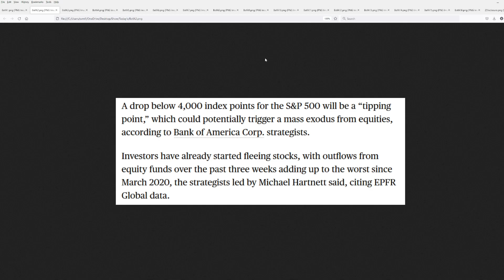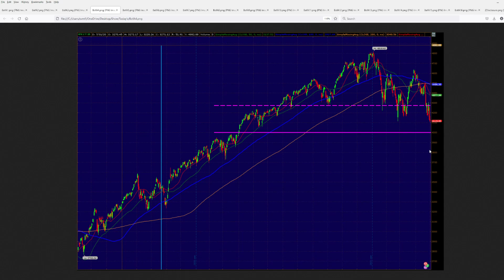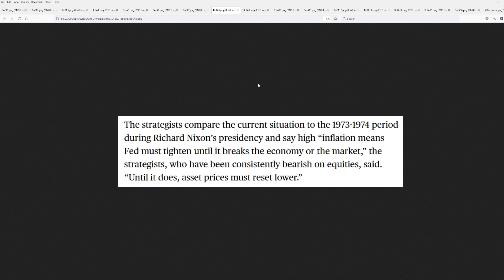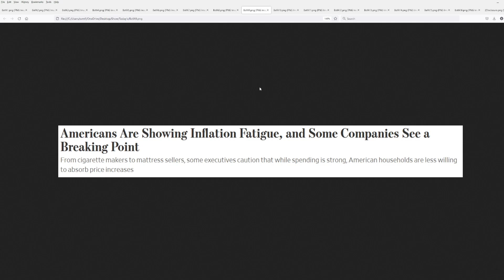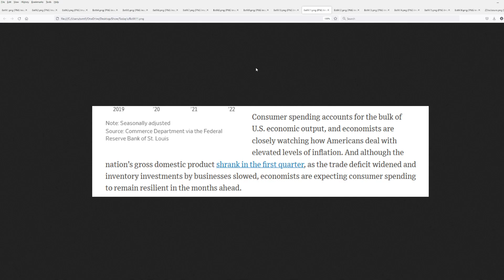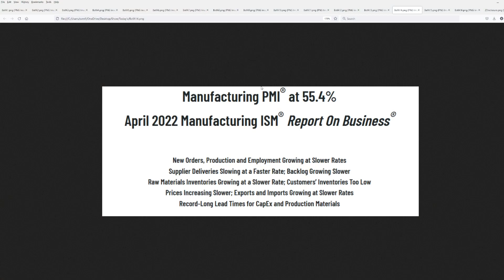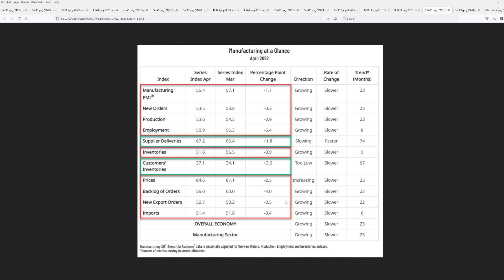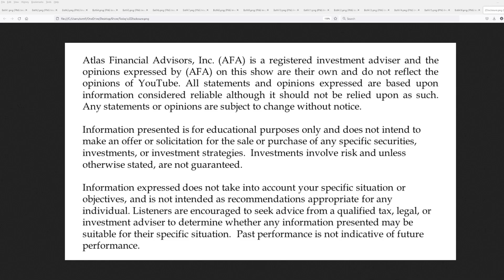Bank of America's Crash Warning that a Mass Exodus is Coming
Bank of America is warning investors that a mass exodus is coming once the S&P 500 crosses a psychological level that will cause many recent buyers to sell. When everyone panics and sells, stocks are likely to crash.